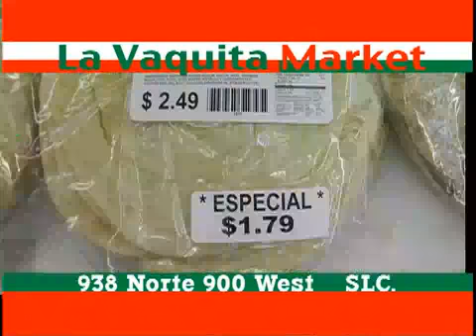LA VAQUITA MARKET